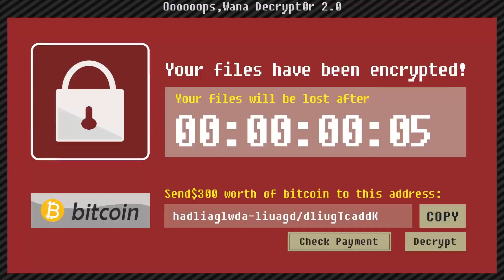FGO地獄梗！伊莉莎白女王梗圖？請把我做成最強的從者！！｜FGO梗圖【黑羽】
偶而這類型地獄梗比較還好w